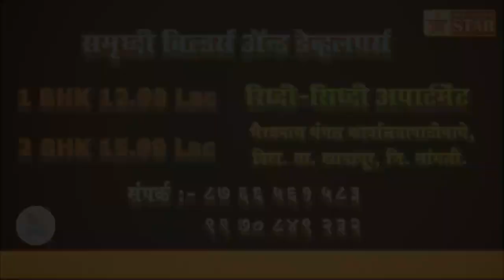अजित लक्ष्मण भिसे यांनी केली कोरोनावर मात; कुटुंब व मित्र परिवाराकडून त्यांचे जोरदार स्वागत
Instagram Web portal ISO: 9001:2015 certification